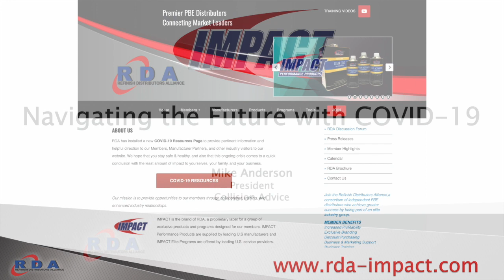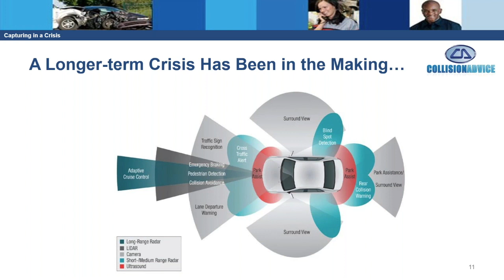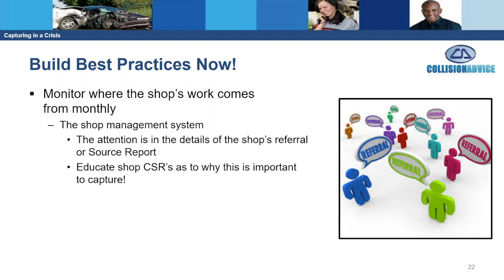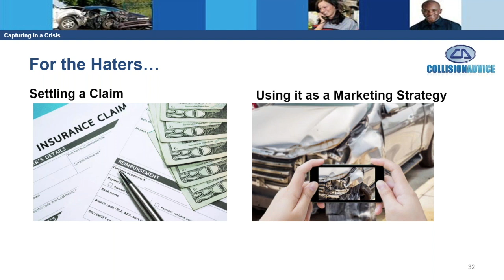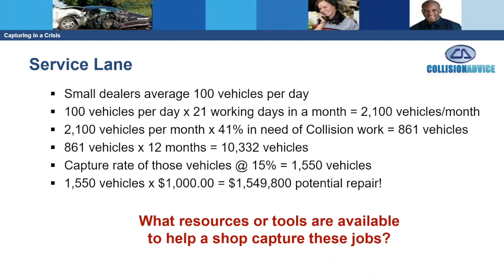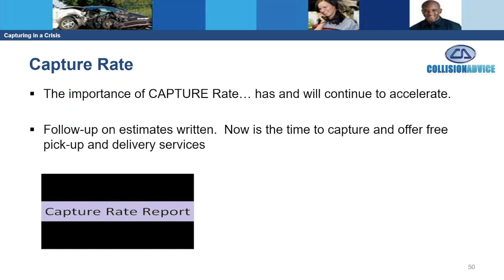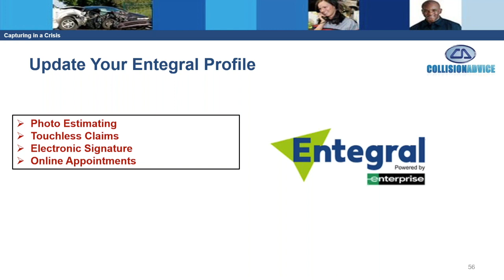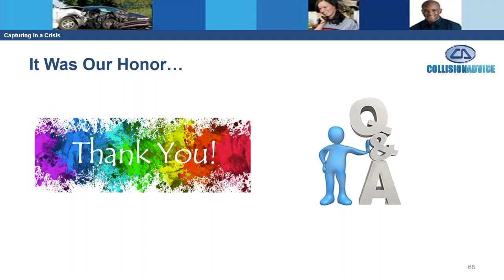2020 07 Navigating the Future with COVID-19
Your presenter will be Mike Anderson, President of Collision Advice.  The webinar will focus on the changes the collision industry is experiencing due to COVID-19.  Mike will provide his insights regarding these changes along with what he is hearing from many of his resource partners across the country.

This video is a recording of a live webinar hosted by Melissa Jolls of RDA / IMPACT and is part of the IMPACT Collision Solutions continuing education webinar series.